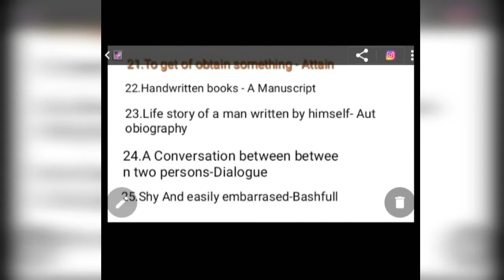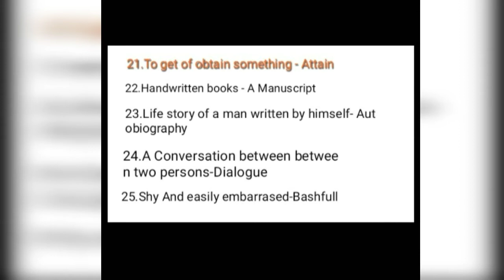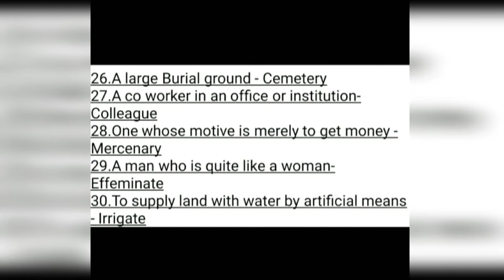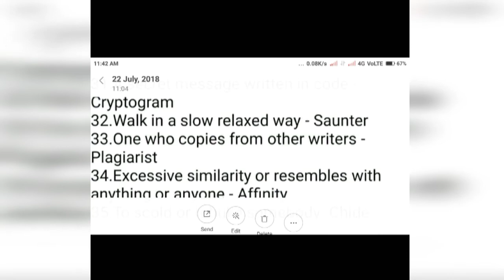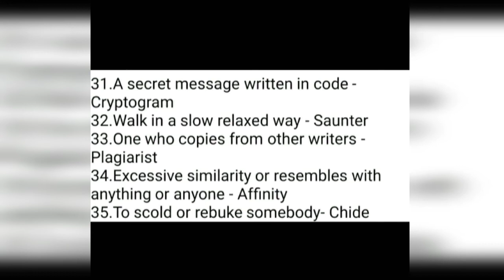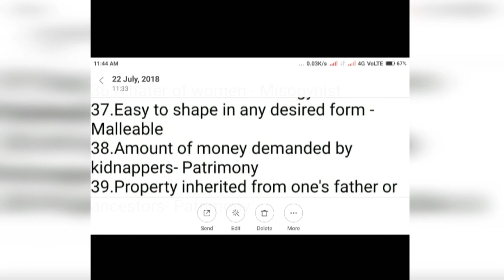RPSC LDC CLEARK ~ENGLISH ~ ONE WORDS P-02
Previous years one words part 1-

Namaskar dosto is video mein dosto apke liye rpsc ldc ke liye part 2 leke aaye hai jisme previous years mein kisi na kisi exams mein aaye huye Puchhe gaye questions hai..dosto in questions ko yaad karna aur hamare channel ke sath jude rahna taki hun apke pass achhi video laate rahe ..dosto pasand aaye to video ko like karna aur comment karna